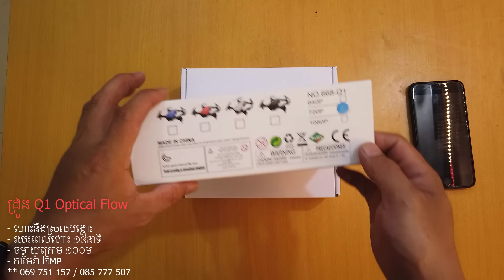How to fly Q1 Optical Flow drone in Khmer / របៀបបង្ហោះដ្រូន Q1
ដ្រូន Q1
720P wide angle WiFi Camera (DJI MavicAir clone)
🤗 ជាប្រភេទដ្រូនសម្រាប់ហោះលេងកម្សាន្ត
🔅 ម៉ូតថ្មីទើបនឹងចេញ ស្រស់ស្អាតងាយស្រួលដាក់តាមខ្លួន
🔅 មានប្រព័ន្ធរក្សាលំនឹងស្រាប់
🔅 មានបុខងារ Selfie យ៉ាងឡូយ
🔅 Camera Wide Angle 2mp wifi អាចឡាយវិដេអូមកកាន់ទូរស័ព្ទផ្ទាល់តែម្តង
🔅 Camera Wide Angle 2mp កាមេរ៉ាច្បាស់ ធំ ជាង កាមេរ៉ា2mp ធម្មតា
🔅 រូបរាងស្រស់ស្អាតដូច DJI Mavic Air
🔅 រយះពេលហោះបាន 14នាទី
🔅 អាចបញ្ជាបានចម្ងាយ 100m
🔅 មានមុខងារក្សាកម្ពស់ បានល្អ ងាយស្រួលបង្ហោះ
🔅 Headless Mode បញ្ជាដោយមិនចាំបាច់ដឹងទិស ងាយស្រួលបញ្ជា
🔅 មានបូតុងចុចឈប់បន្ទាន់
🔅 ជាពិសេសអាចប្រើទូរស័ព្ទដៃបញ្ចាជំនួស តេលេក៏បាន APPs(Android & iPhone)
🔅 មានបីពណ៌សម្រាប់ជ្រើសរើស ⚪សរ ⚫ខ្មៅ និង 🔴 ក្រហម
🔅 មានគ្រឿងបន្លាស់គ្រប់គ្រាន់សម្រាប់ធ្វើការផ្លាស់ប្តូរ
🚛 មានសេវាកម្មដឹកជញ្ជូន ២៥ ខេត្តក្រុង(ដឹកមិនគិតថ្លៃសម្រាប់កន្លែងជិតៗ រឺ ពី 2$ ដល់ 3$)
*** តេ រឺ ឆាតមកដើម្បី តម្លៃកាន់តែពិសេស ***
🏛 អាស័យដ្ឋាន នៅ ផ្ទះលេខ #52 ផ្លូវលេខ 33MC (ភ្នំពេញ)ម្តុំខាងក្រោយវត្តស្ទឹងមានជ័យ ជាប់ទ្រូម៉ានី នៅជិតខុនដូ ធីតារដ្ឋ (អាគារខ្ពស់ពណ៌ស)
🎁 ពិសេសសម្រាប់ជាកាដូរជូន អ្នកជាទីស្រលាញ់, បងប្អូន, មិត្តភ័ត្ត

🙏 អរគុណ‌‌‌!